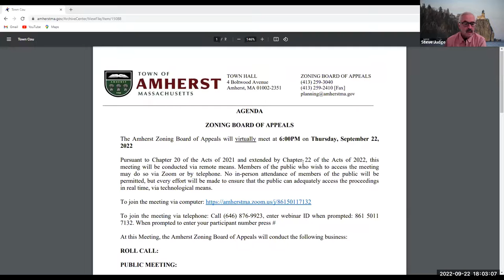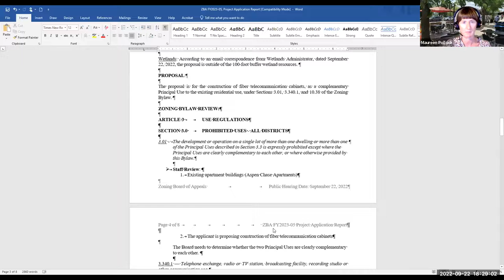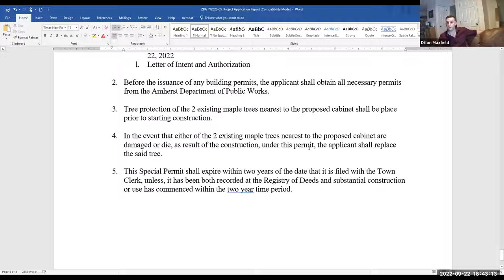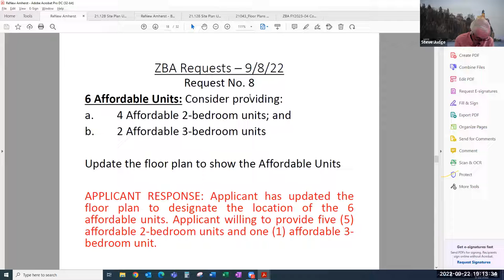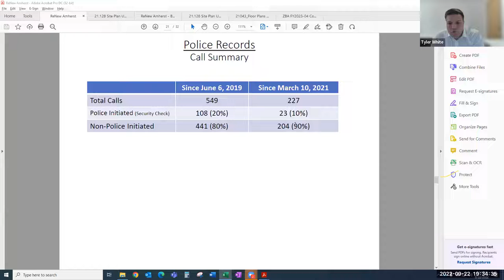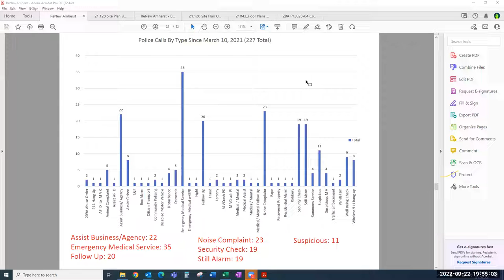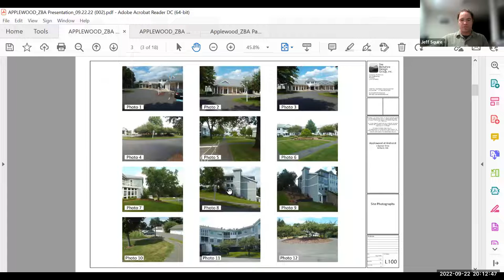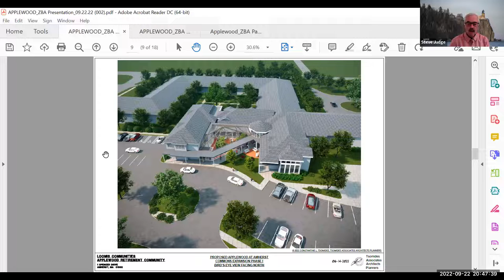Zoning Board of Appeals 9/22/2022